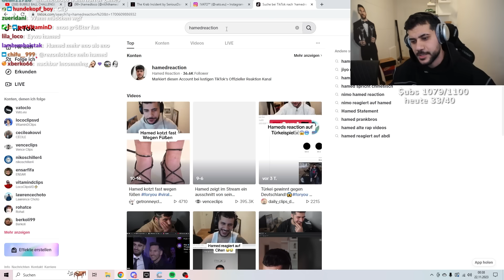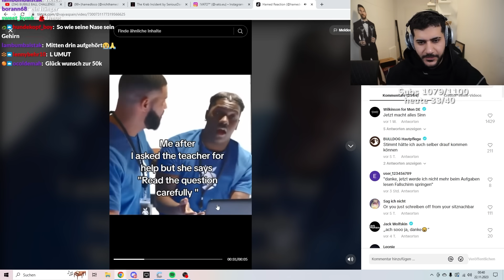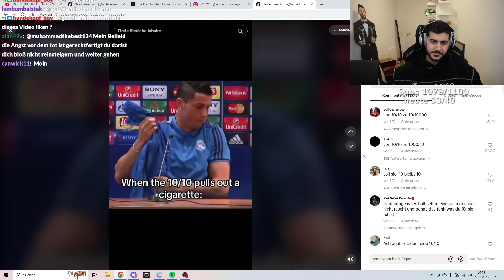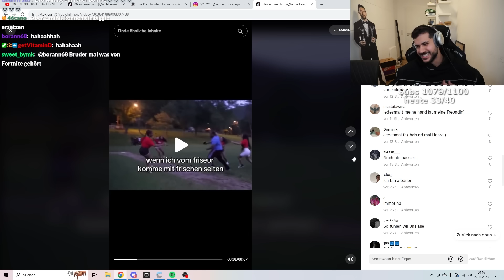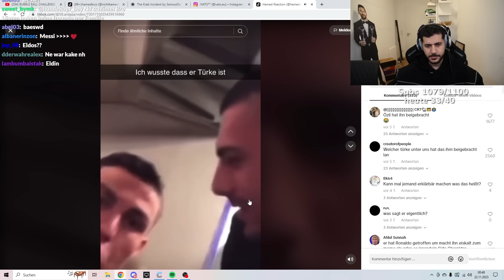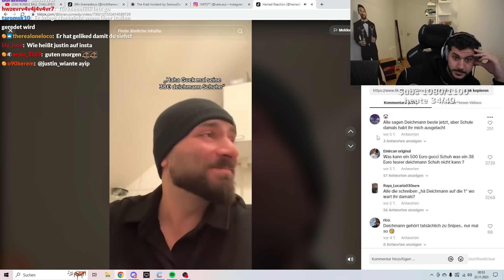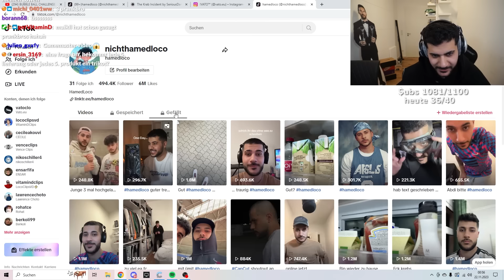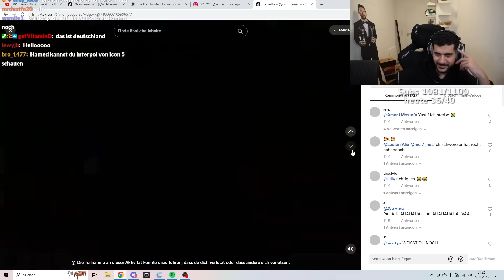TikToks Die Hamed Im November Geliked Hat #1